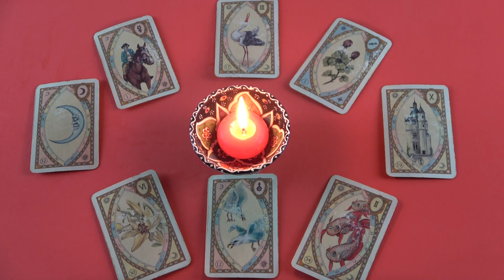Így gondol rád❣ Bepillantunk a gondolataiba😉